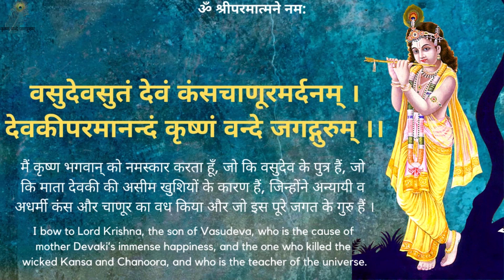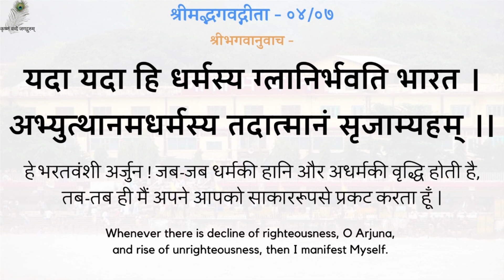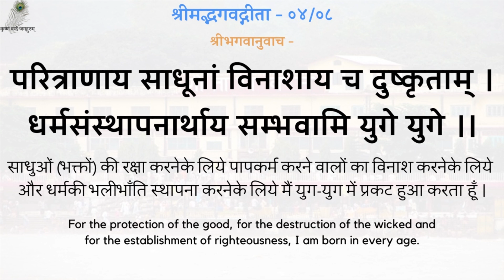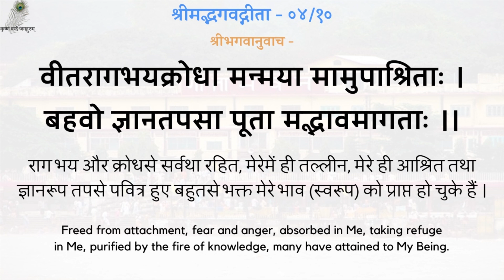Gita Prav 386- 19851025_0830 Sharir Se Seva Hoti Hai, Sadhan Nahi- Can Only Do Service From The Body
00:00 - नित्य पठनीय गीता जी के 5 श्लोक
03:05 - शरीर से सेवा होती हैं, साधन नहीं
गीता प्रवचन 386 - शरीर से सेवा होती हैं, साधन नहीं - श्रद्धेय स्वामीजी श्रीरामसुखदासजी महाराज
Gita Pravachan 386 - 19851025_0830 Sharir Se Seva Hoti Hai, Sadhan Nahi - You Can Only Do Service From The Body & Not The Devotion - Shradhey Swami Shri Ramsukhdas Ji Maharaj

Gita Press
Geeta Press
Gita Bhawan
Gita Bhavan
Nitya Stuti
Swami Ji
Seth Ji
Bhai Ji
Pad Ratnakar